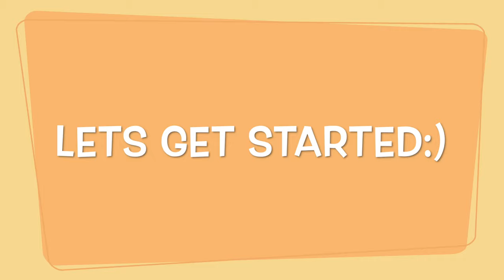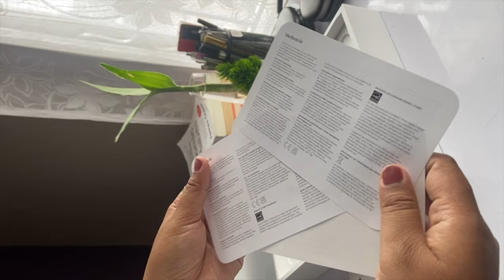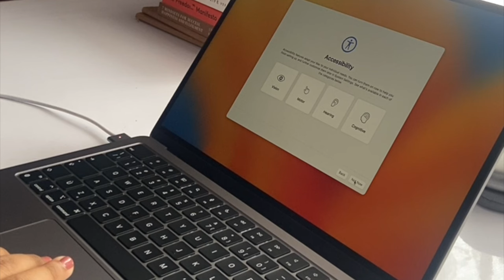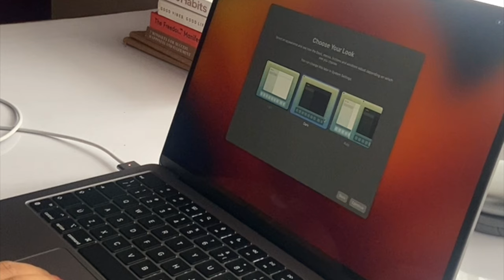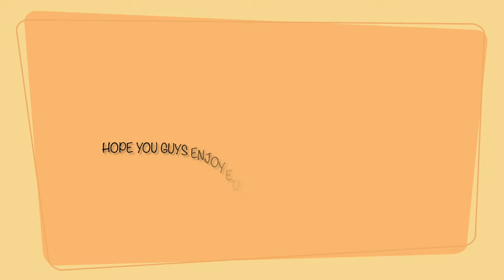MacBook Air  M2 aesthetic unboxing(space grey) | setup + accessories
Hello Everyone ♡

In this video,I unboxed the 💻 Macbook Air M2 2022 in space gray color.I also unboxed some accessories and quick setup.I am so glad to take advantage of the  apple silicon chip and new updates and features that are required for my studies.

// Enjoy the video and thanks for joining //

SPECS:

 Apple Macbook Air 2022 M2 Chip, 13.6 inch,8GB RAM, 256GB SSD

Flimed with  - Iphone 11

Musics 🎧     - (bts- save me lofi ver.)

                        (boa - Duvet instrumental slowed reverb)

Instagram ♡-diyatechgirl